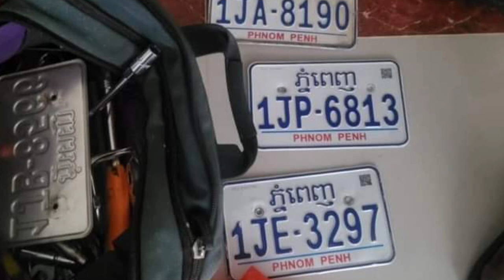កាច់សោរ.កម៉ូតូ ជិះសុទ្ធតែឡានចូលបូរី តែត្រូវ___ដកហូតបានរថយន្ត ២គ្រឿង និងម៉ូតូPCX មួយគ្រឿង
ចោរកាច់សោរ.កម៉ូតូ ជិះសុទ្ធតែឡានចូលបូរី តែត្រូវសមត្ថកិច្ចដកហូតបានរថយន្ត ២គ្រឿង និងម៉ូតូPCX មួយ

Sources and Referencing:
Video: Cambodia Hot News
Images: Cambodia Hot News
Video Editing: KinMaster Last Version
Thumbnail(s) Editing: Picsart 2022

s of Cambodia. Finally, I do hope that evernumberything goes smoothly and provides a of useful videos for you. Thanks!!